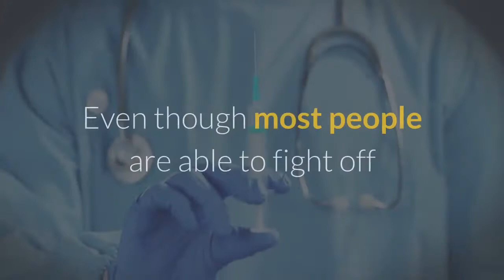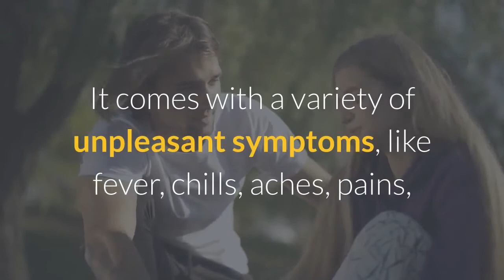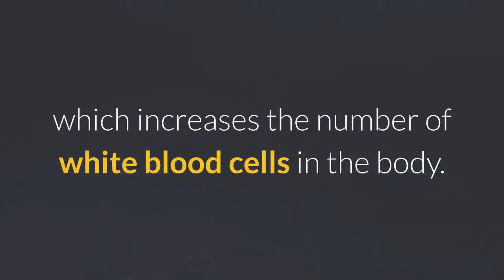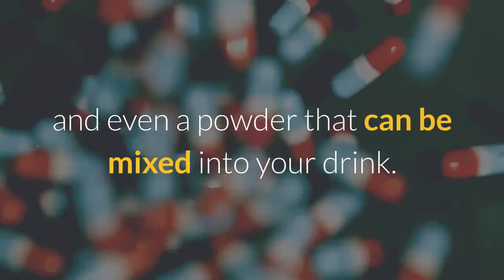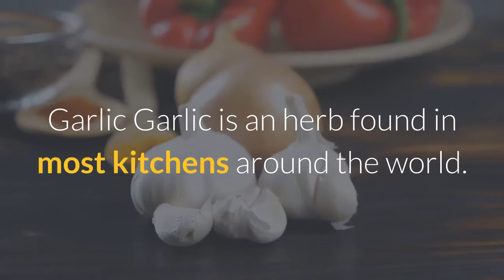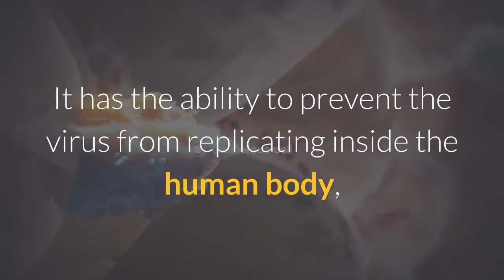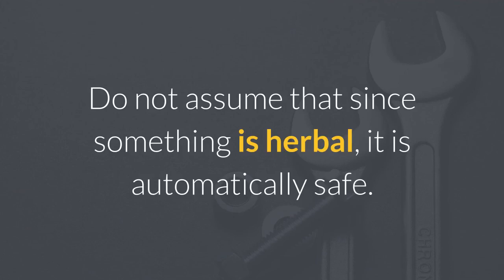Herbal medicine for flu and colds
Most people who contract the flu find it extremely irritating and uncomfortable, but the symptoms typically resolve on their own. The most effective way to treat the flu is through preventative measures, like following universal sanitary precautions. This involves eating right, keep the immune system healthy, regular hand washing, and not touching the eyes, ears, or nose. Good hygiene goes a long way in preventing a person from contracting the flu virus.
Fighting Back Against the Flu Virus
If a person does get the flu, there are many powerful, herbal home remedies capable of decreasing the severity of symptoms, and helping the body fight the condition faster.
Vitamin C
Scientific research has determined that taking a vitamin C supplement, in the form of ascorbic acid is able to boost the immune system, which increases the number of white blood cells in the body. White blood cells are the immune cells. They are the cells that combat the viral cells one on one. Therefore, ensuring that your body has the power to create cells to replace the ones that died in battle is extremely important.
Vitamin C supplements can easily be purchased at a local grocery store, health food store, pharmacy, and even at a Family Dollar Store. They come in many forms, such as compressed powder, capsule, chewable, and even a powder that can be mixed into your drink.
Zinc
Adding a Multivitamin that contains zinc can be a great help to the human immune system. If a person does not want to take a multivitamin, or their current multivitamin does not contain an adequate amount of zinc, zinc lozenges can be purchased at many of the same locations vitamin C is found. If zinc lozenges are started when the initial symptoms begin, the severity of symptoms, and the length of suffering from the illness is decreased.
While it is important to be careful, and every person should educate themselves on the symptoms of zinc toxicity, it is possible for zinc lozenges to provide a level of prophylactic barrier during the season where the flu is most common. Since there is a risk of developing zinc toxicity, it is important that individuals only use zinc lozenges if they are exposed to people who may be carrying the influenza virus.
Garlic
Garlic is an herb found in most kitchens around the world. Garlic is considered a miracle herb because it is proven to decrease the presence and growth of viruses that are already inside the human body. It also provides antibacterial properties, which can help prevent a secondary bacterial infection in those already infected with the flu virus. If one would like a more potent option for ingesting garlic, or simply does not like the flavor, garlic capsules area available at pharmacies, health food stores, and online.
Herbal Teas
When a person is sick, there are many benefits to drinking herbal tea. The heat of the tea helps relieve aches and pains, the steam helps break up congestion and soothe a sore throat, and the ingredients can help fight the flu virus from the inside out.
Combine 1 teaspoon grated Ginger root, 1 teaspoon Bayberry Bark, and ½ teaspoon cayenne powder. Mix into a mug of boiling water. Sip throughout the day.
Cats Claw
Cats claw has been scientifically researched and is proven to shorten the length of time a person suffers from flu symptoms. It also has the ability to improve the way a person feels while they are ill, allowing the body a better chance to fight the virus. When mixed with Echinacea, it has the power to improve the body’s immune system, preventing the virus from replicating.
Elderberries
Research into elderberries have shown that it has significant antiviral properties. It has the ability to prevent the virus from replicating inside the human body, reducing the severity of symptoms. The research completed was based on black elderberries, and was isolated to a product called Sambucol, which can be purchased online.
Anise and Beneset
Anise is a very potent herb which has been proven to stimulate the production of mucus in the lungs and throat. Beneset is a helpful expectorant. When combined, the two herbs can allow the body to utilize mucus production to push the virus out of the body.
Choosing Herbs Carefully
It is important for each and every person to choose the herbs they use carefully, especially when they are ill. Consult with an herbalist, and read up on uses of herbs, safety, and each product you are considering.
It is extremely important that you consult your doctor or a pharmacist if you are on medication, or if you have a preexisting health condition. Some medical conditions can cause adverse reactions when herbs are ingested. The primary conditions that react to herb are diabetes, asthma, and pregnancy.
Do not assume that since something is herbal, it is automatically safe. Herbs do have medical value, some react positively in the body and others react negatively in the body.